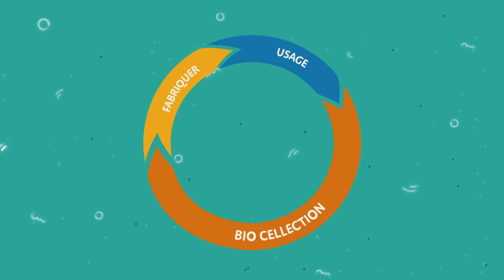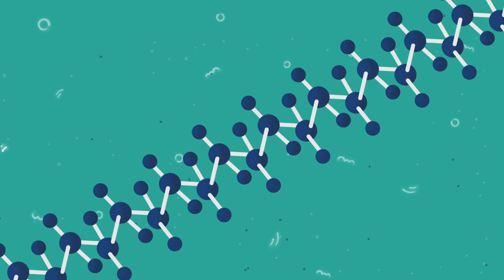Une nouvelle façon de recycler les plastiques | Canadian Geographic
Une jeune entreprise nommée BioCellection a mis au point une nouvelle technologie pour écarter les plastiques non recyclables des décharges, des incinérateurs, des océans et des cours d’eau en réduisant les déchets en composants chimiques. Voici le fonctionnement.

Trouve plus faune, nature et nouvelles géographique a cangeo.ca.

10 000 changements, qui aide le Canada à avancer vers un avenir sans déchets de plastique, un changement à la fois, est une initiative présentée par Canadian Geographic, le Conseil du recyclage de l'Ontario et Environnement et Changement climatique Canada. Pour lire d’autres faits sur le plastique et pour vous engager à repenser votre rapport avec celui-ci, rendez-vous